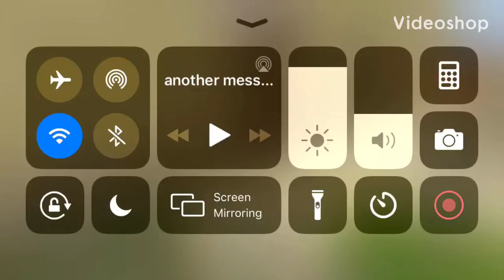My Oldest Village (part 2)